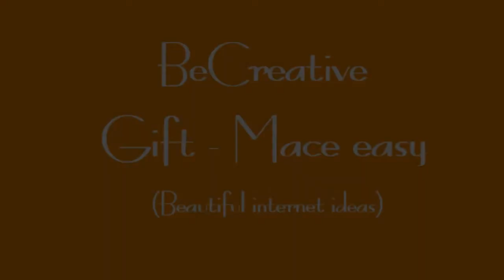Dekupaz - Gift - Mace easy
Beautiful internet ideas